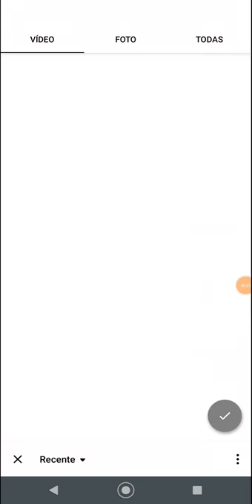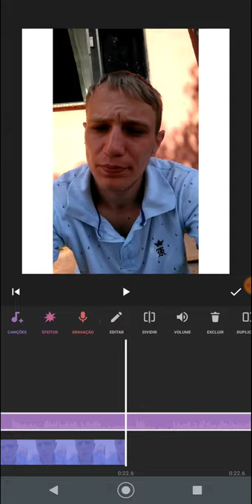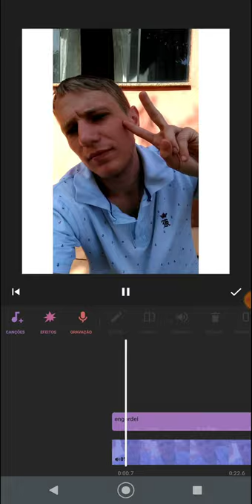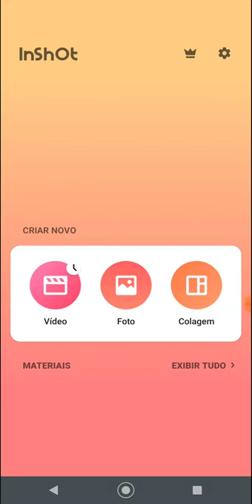Como Falar no Meio da Música no Vídeo | Tutorial de Edição com o InShot em 2024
Quer aprender a adicionar sua voz no meio da música nos seus vídeos? Este tutorial é para você! Neste vídeo, vou te mostrar passo a passo como falar no meio da música durante a edição utilizando o aplicativo InShot. Aprenda a criar momentos memoráveis e interativos nos seus vídeos em 2024!

No vídeo, você aprenderá:

✅ Passos para cortar a música e adicionar sua voz na edição
✅ Dicas para ajustar o volume da música e da sua voz

Assista agora e dê vida nova aos seus vídeos com essa técnica de edição!